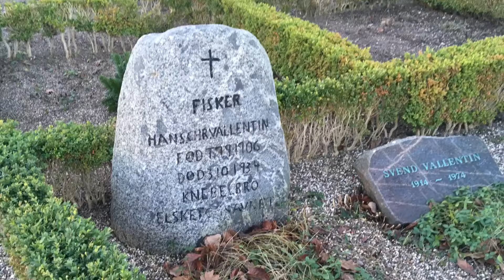Travelling Denmark: A Lovely Late Afternoon In Mols